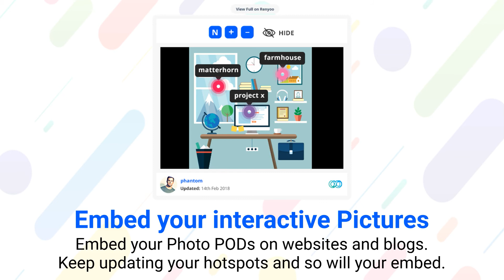Renyoo: Available on the App Store and Play Store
Renyoo adds life to your beautiful pictures. It helps you organize all your photos. Annotate pictures. Add text, images, audio, video and watch them come to life. Add tags for quick search & discovery, GeoTag them and Share securely or download it for offline viewing - you’ve everything to make your pictures timeless and rediscover favorite memories.

How Renyoo app helps you?

Highlight and annotate your images.
Add text, audios and videos to your pictures.
Catalog and organize your photos.
Carry your picture library wherever you go.
Add geotag to your images.
Share pics via encrypted URL.
Embed your pics on websites/blogs.

So use Renyoo to create beautiful presentations, build creative portfolios, write vivid travelogues or simply create interactive graphics for social media and website.